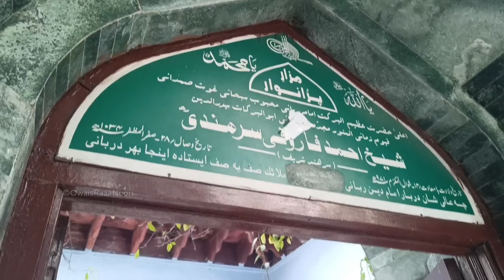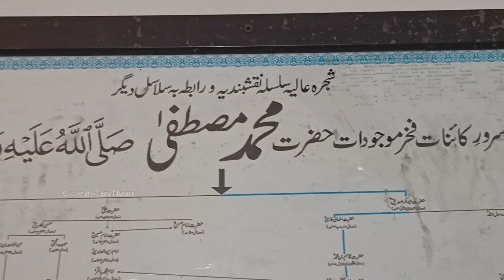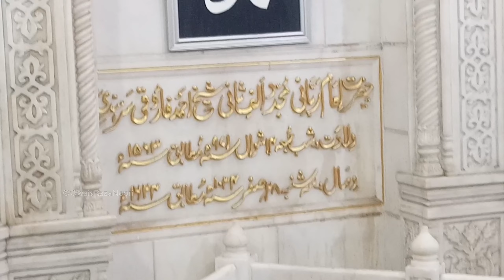Hazrat Mujahid Alfa Sani | History Aur Dargah Ziarat | Badshah Akbar ka Muqabala | Sarhind Punjab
Agar Aap Humse Personal Me Baat Karna Chahte
Hai To Mujhe Is 🆔Par Mail Kar Sakte Hai